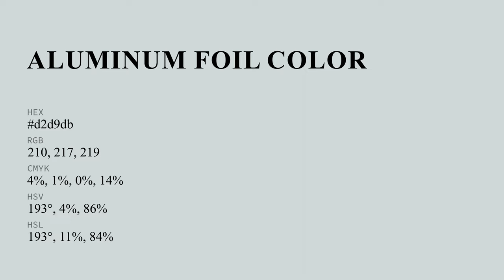Aluminum Foil color d2d9db hex color - Grey color - Warm color d2d9db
What color is Aluminum Foil ? d2d9db hex color - Grey color - Warm color d2d9db

Hex d2d9db Color Code is also known as Aluminum Foil color.

Hex d2d9db Color code in RGB color code model is created after adding 82.35% red color, 85.10% green color and 85.88% blue color.
Hex d2d9db Color code in CMYK color (process color) code model is generated after subtraction of 4% cyan, 0% magenta, 0% yellow and 14% black.